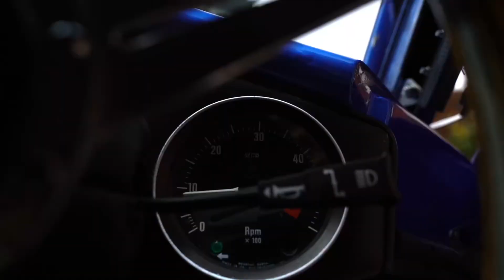DAX Cobra 427Hardtop - JRB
DAX Cobra with 427Hardtop

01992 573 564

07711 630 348